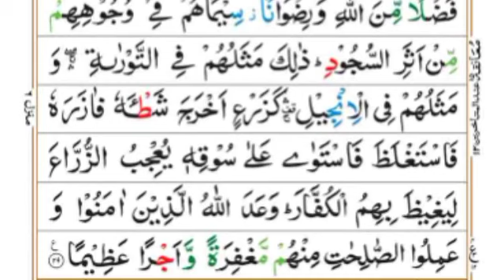Surah_Al_Fatah